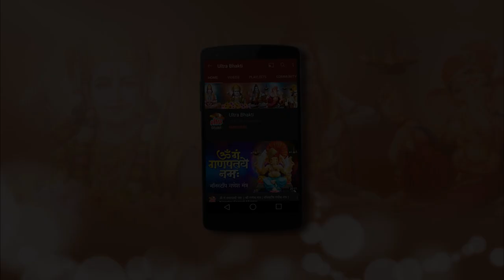Om Namah Shivay Hindi Ep114-शिव पुत्र कुमार कार्तिकेय का नाम मुरुगन स्वामी क्यों पड़ा-ॐ नमःशिवाय 114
Om Namah Shivay Hindi Ep 114 - शिव पुत्र कुमार कार्तिकेय का नाम मुरुगन स्वामी क्यों पड़ा -
ॐ नमःशिवाय -114

Bhagwan Parshuram Movie & Scenes Namah Shivay Ep 97,गणेश जी का विवाह कैसे हुआ?,Ganpati bappa,ganesh Kartikey vivah Kaise Hua,Ganesh Kartikey Vivah,Ganesh leela serial,Ganesh ji Ka vivah Kiske sath hua,ganesh Vivah,Kartikey Vivah,ganesh mahima,Om Namah Shivay,ganesh ji ko hathi ka sar lagaya,Indra ke airavat hathi ka sar kata,गणेश और कार्तिकेय का विवाह,रिद्धि - सिद्धि किसकी पुत्रिया थी,fullepisode,श्री गणेश के विवाह से क्रोधित कार्तिक ने छोड़ा कैलाश,Ganesh Leela episode18,Ganesh Marriage